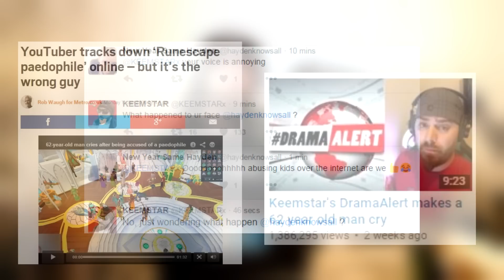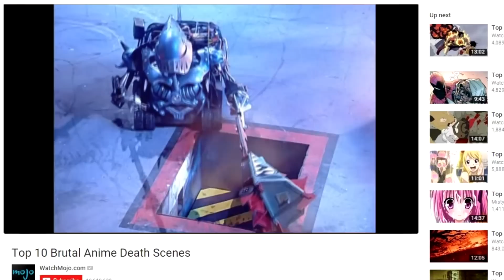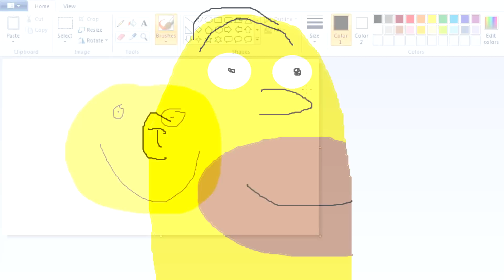Top 10 Anime Series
Anime is my favorite kind of Chinese cartoons.
This video is satire/parody, don't take anything I say seriously.
Outro made by Cobalt Kobra